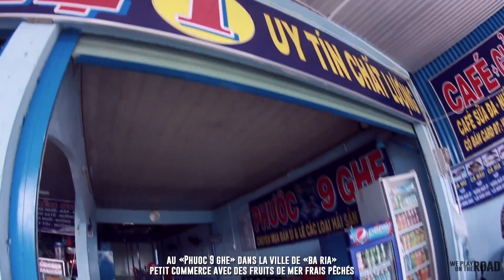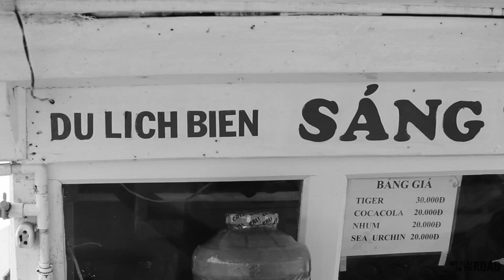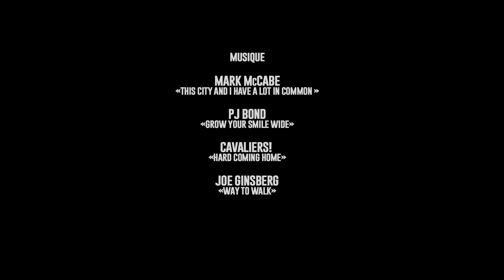SUR LA ROUTE DU VIETNAM : ÉPISODE #1 : ÉTÉ 2013 : saigon/vung tao/vinh long/phu quoc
musique
MARK Mc CABE

CAVALIERS!